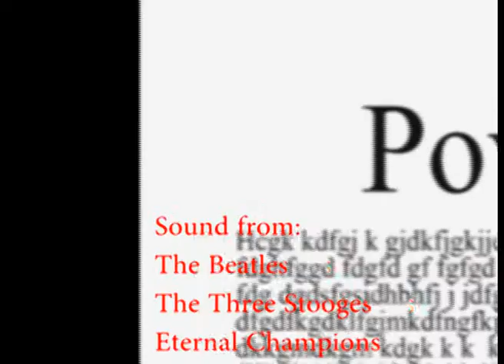The Hunt for Mr. Dyer's Treasure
The Dyercentral gang looks to make it big off of their "Recently" deceased friend